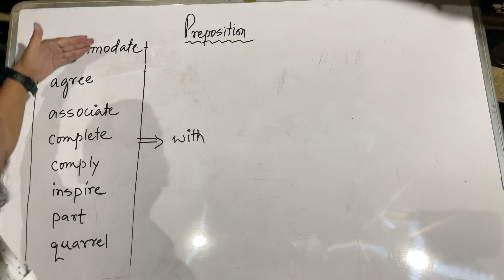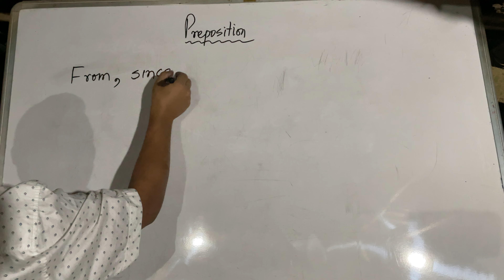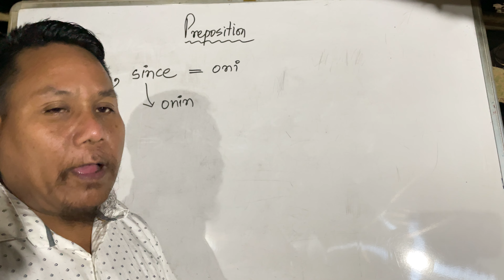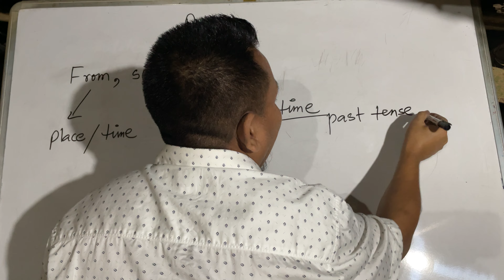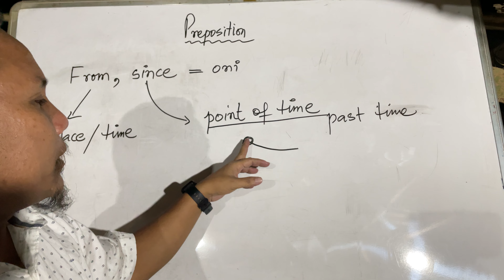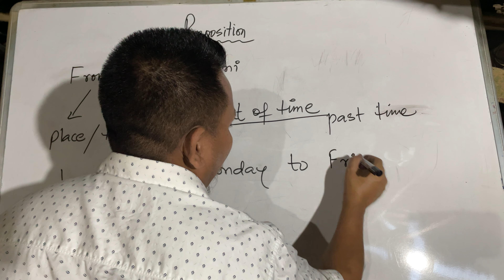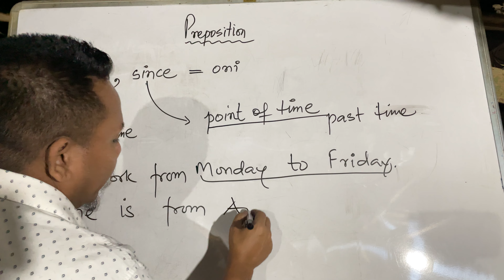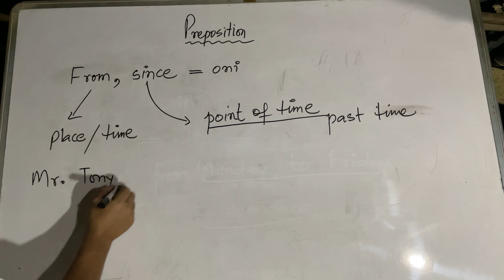Preposition. V - 81